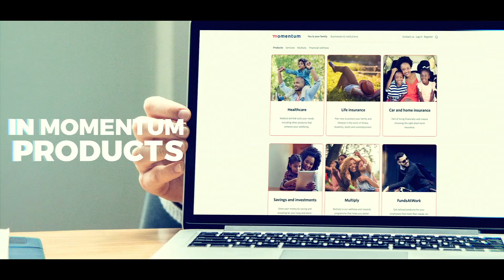The 2018 Multiply Year Review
2018 was a year to remember! Here’s how much our members saved from using Multiply in just one year.